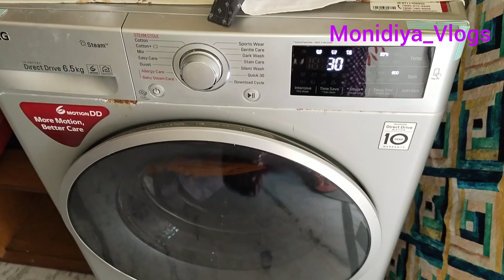এমন হয়েছে পুরো ঘাসের মতো,সময়ের জিনিস ভালো লাগে না,ভাবনা ছাড়া হঠাৎ পেলে মনটা rannabat yt i